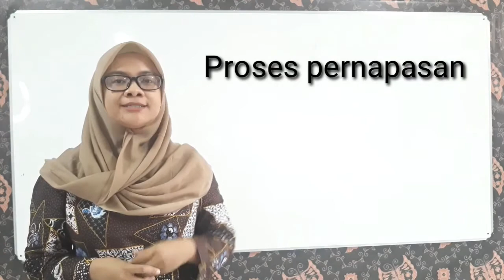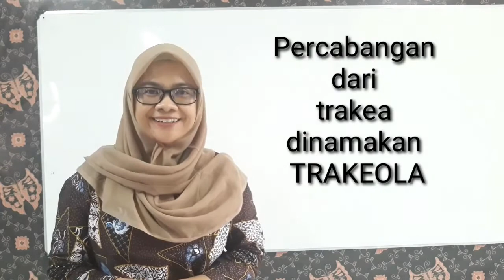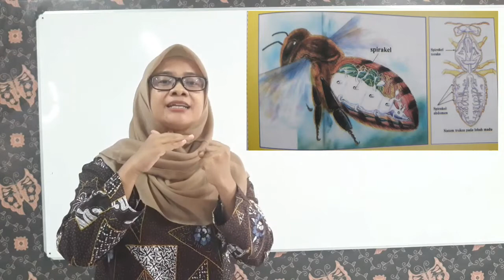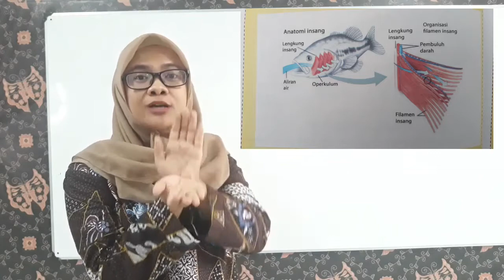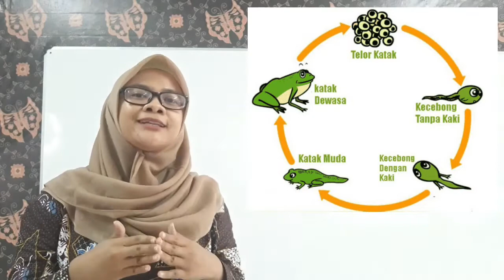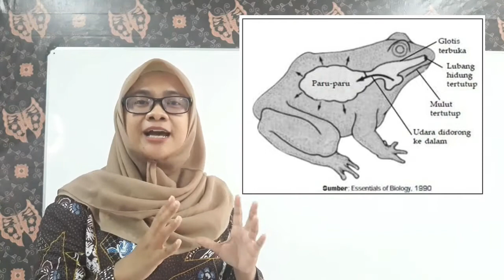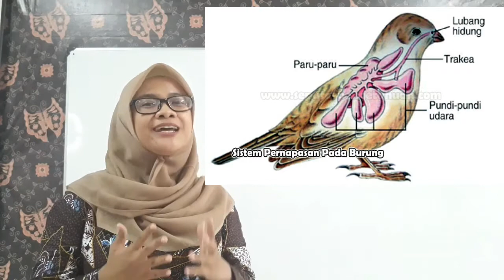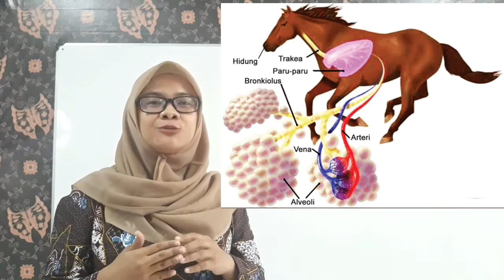Sistem Pernapasan pada Hewan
Pada video kali ini, kita akan belajar bagaimana hewan bisa bernapas. Alat pernapasan apa yang digunakan? Bagaimana proses pernapasan pada hewan?

Untuk mengetahui itu semua, silahkan kalian simak baik-baik video ini ya.

Selamat belajar anak2
Semangat